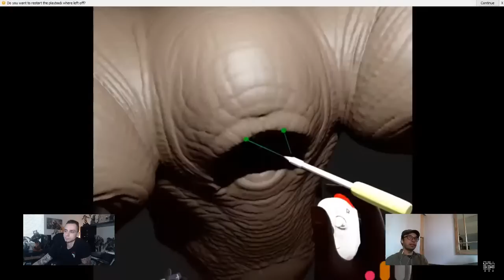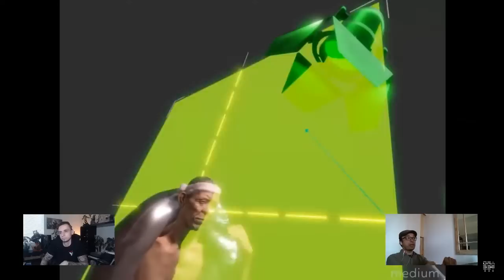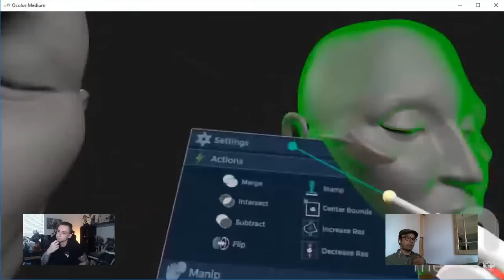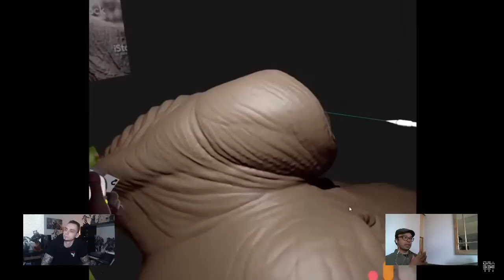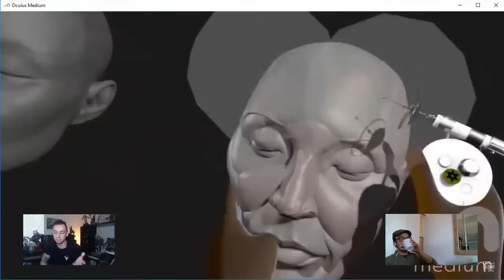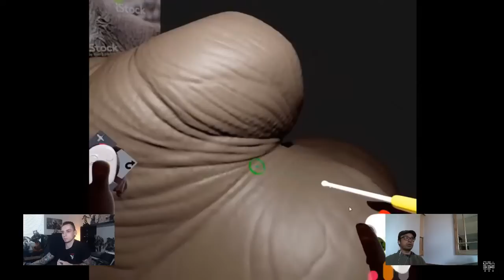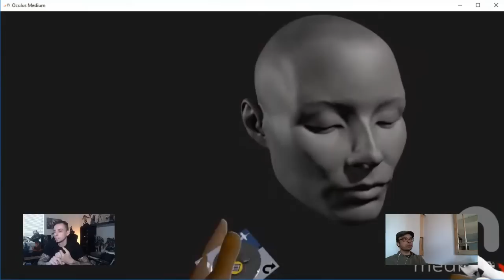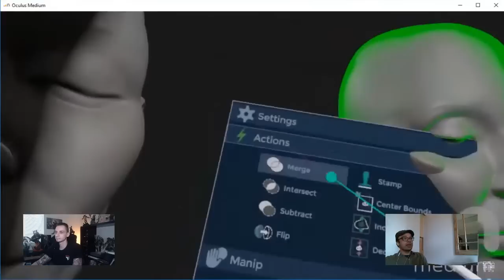Sculpting in VR with Gio Nakpil and Raf Grassetti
Chat with Gio Napkil, Art Director at Oculus, and one of the best sculptors in the industry.
We talked about career, getting started in the industry, and his experience with working with VR and how the technology changed.

2:30 - Starting in the industry and Career
7:20 - Getting at job at ILM
13:00 - Starting at Oculus
16:40 - Production tips
21:20 - Test your work and listen to feedback
36:00 - Explaining the process of sculpting in VR
41:30 - How did you master anatomy?
47:00 - Presenting your work
40:30 - What is the process and time to create one of these statues
1:00:00 - Q&A